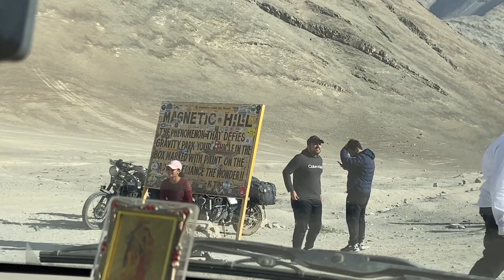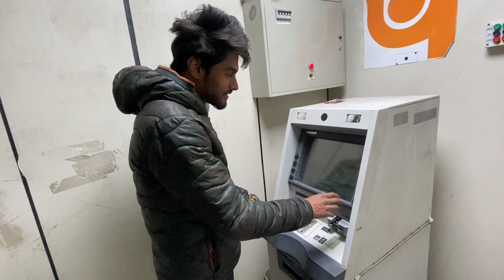Is Magnetic Hill FAKE? Leh Ladakh Series 2022 | All Tourist Are Confused